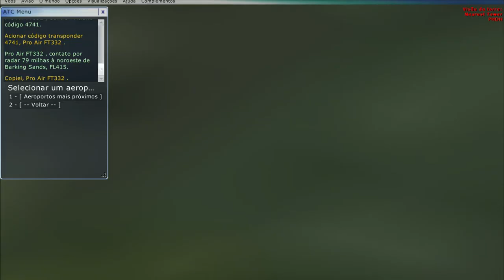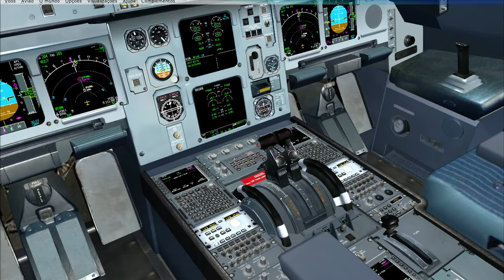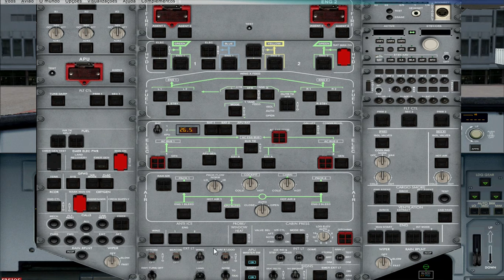APROXIMAÇÃO E POUSO EM HONOLULU-HAWAI.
Após 7:26h de uma longa travessia do Oceano Pacífico, um voo de 3,320 milhas náuticas, o correspondente a 6.148 Km, que iniciou-se na cidade de Narita no Japão, costa Leste do continente Asiático, chega o momento da aproximação e o  pouso do Airbus A330-200 na pista 26L do Aeroporto Internacional de Honolulu-Hawai, costa Oeste dos Estados Unidos.